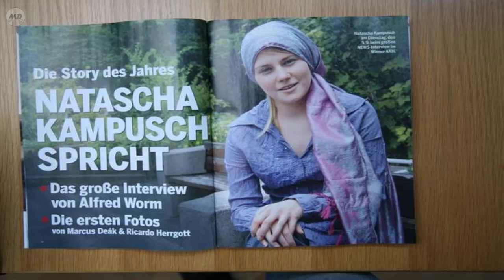3096 Days Movie Explained in Hindi | Based on a True Story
3096 Days Movie Explained in Hindi | Based on a True Story

Story of a girl named Natascha Kampusch. Based on a True Story

Image source :
3096 Days